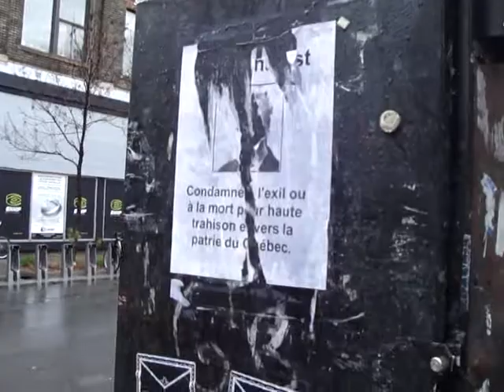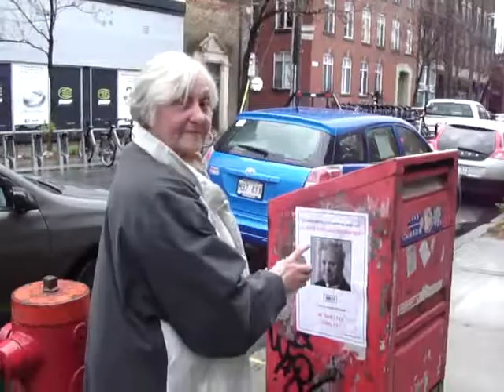Andrée Bertrand-Ferretti affiche contre la corruption libérale